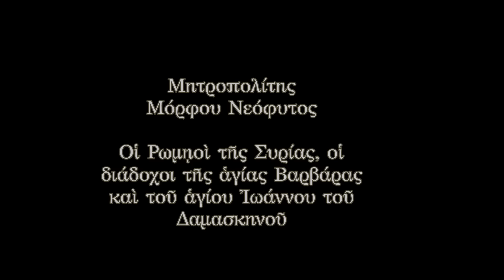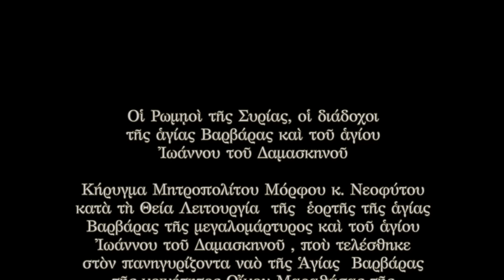Μόρφου Νεόφυτος: Οἱ Ρωμῃοὶ τῆς Συρίας... (04.12.2024)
Μόρφου Νεόφυτος: Οἱ Ρωμῃοὶ τῆς Συρίας, οἱ διάδοχοι τῆς ἁγίας Βαρβάρας καὶ τοῦ ἁγίου Ἰωάννου τοῦ Δαμασκηνοῦ  (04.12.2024)

Κήρυγμα Μητροπολίτου Μόρφου κ. Νεοφύτου κατὰ τὴ Θεία Λειτουργία  τῆς  ἑορτῆς τῆς ἁγίας Βαρβάρας τῆς μεγαλομάρτυρος καὶ τοῦ ἁγίου Ἰωάννου τοῦ Δαμασκηνοῦ , ποὺ τελέσθηκε στὸν πανηγυρίζοντα ναὸ τῆς Ἁγίας  Βαρβάρας τῆς κοινότητος Οἴκου Μαραθάσας τῆς μητροπολιτικῆς περιφέρειας Μόρφου (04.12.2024).
Ψάλλει ὁ Ἄρχων Πρωτοψάλτης τῆς Ἱερᾶς Μητροπόλεως Μόρφου κ. Μάριος Ἀντωνίου.